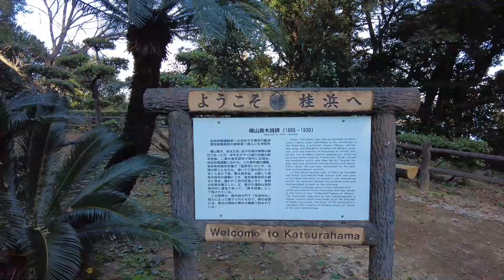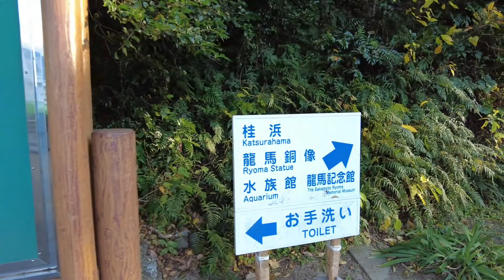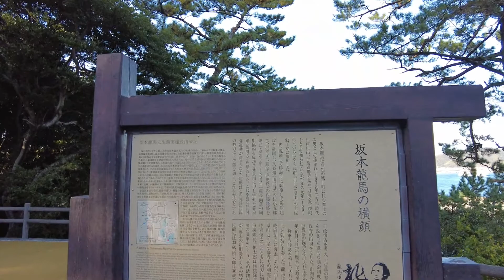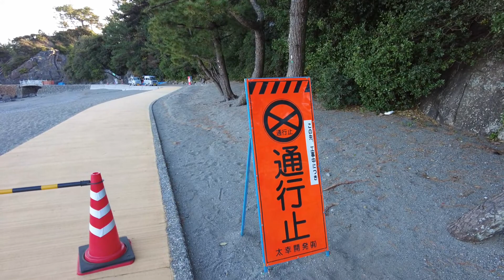【Japan Walk】A Statue of the Famous Samurai Sakamoto Ryoma With Scenic Beach | Katsurahama in Kochi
Hi, I am Yamada from Japan. Today's video is a walk through Katsurahama Beach in Kochi Prefecture, Japan, which has a statue of the most famous Samurai Sakamoto Ryoma with scenic beach views.
I am traveling all over Japan and making videos. So you will see real Japan just as it is. I am glad if this channel would be your travel guide in Japan.